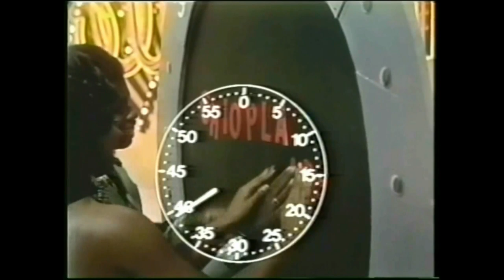PARTY DOWN by Little Beaver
nice smooth song, great back when and still smooth today,
ANOTHER GREAT TOP SHELF SONG. BRINGS BACK NICE MEMORIES.
IS THIS BRINGING YOU BACK, LORD HEARING THESE WONDERFUL SONGS AND DO YOUR THANG ON THE DANCE FLOOR. WOW I FEEL LIKE 18 ALL OVER AGAIN, USE TO LOVE WATCHING SOUL TRAIN AND GETTING DOWN TO THE DANCES AND THE SOUL TRAIN LINE. I LAUGH AT WHAT WE WORE BACK THEN, BUT THAT WAS THE STYLE AND EVERYBODY WANTED THAT STYLE. LOVE WATCHING SOUL TRAIN ON SATURDAY ON CHANNEL 11 HERE IN NEW YORK CITY AND THEN TRY TO DANCE JUST THE WAY THEY DID AND GOT DOWN.. WOW BEAUTIFUL MEMORIES WILL LAST FOREVER IN OUR MINDS, THEY HAD A GOOD TIME AND ENJOYED PARTYING THEIR SELVES OFF, I KNOW I DID, CHECK OUT THE CLOTHES, LORD HAVE MERCY TO THINK I WORE THEM CLOTHES IN THE YESTERYEAR BACK WHEN, AND U KNOW NOTHING WRONG WITH THAT STYLE BACK WHEN. SIMPLY ENJOY IT LIKE I DID AND DO! GREAT MEMORIES OF YESTERYEAR NO MATTER WHAT, ANYONE ON HERE WHO USED TO DANCE ON SOUL TRAIN, DROP ME A LINE AND LET ALL OF US KNOW WHERE YOU ARE. ENJOY!!! PLEASE READ BELOW
This video is not mine and it's rights are the sole property of its owners.